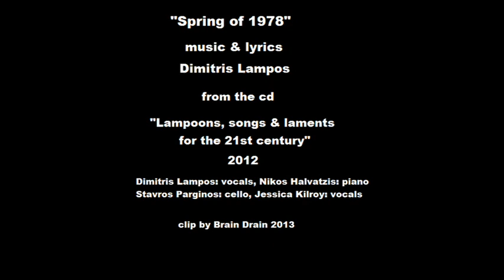Dimitris Lampos - Spring of 1978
(from the cd "Lampoons, songs & laments for the 21st century" -Metronomos, 2012)

That night he stood in desperation
He was all alone
Waiting in the station
And sitting on a stone

Busses kept passing by him
The last one passed as well
People were flowing like a stream
Following some sound's swell

He could not hear none anymore
I bet he could not see
All he needed was a shore,
Or just a way to flee

His heart was down, down and dead
His needs unsatisfied
He held up his mixed up head
And soundlessly he cried

Peace was such a distant dream
And distant dreams were all,
He let out a silent scream
As a song for the fall

Suddenly a man came
And stood in front of him
He called him by his name
And said "I'm in your dream...

Poor man don't feel sorry
And don't you hesitate
You got nothing to worry
It never is too late

Life's not a game of chances
No matter what they say
Look at these empty branches;
They'll be green again some day"

Then the vision faded out
And he was calm and clear
He felt like standing up to shout
That there should be no fear

He died before he passed the gate
On that cold November morn
And on the spring of 1978
His silent scream was reborn...

Orchestrated by Nikos Halvatzis & Dimitris Lampos

Dimitris Lampos: vocals
Jessica Kilroy: vocals
Nikos Halvatzis: piano
Stavros Parginos: cello